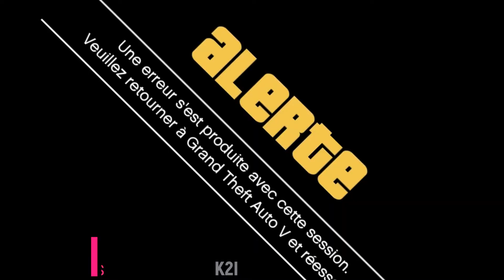UN IMMEUBLE QUI VOLE SUR GTAV ET.....SURPRISE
petite vidéo wtf